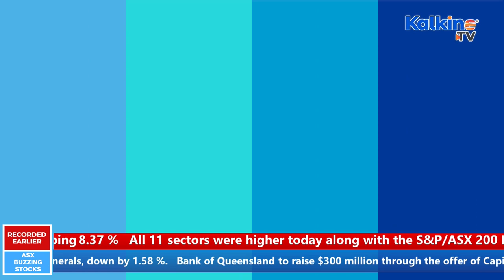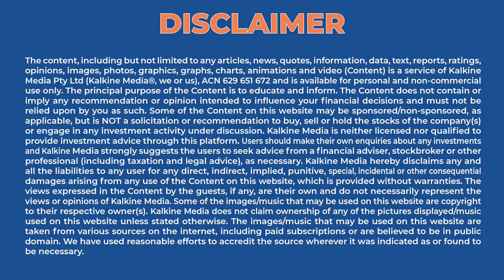Materials jumps 2.12% on ASX | Why Bank of Queensland and Viva Energy are trading higher?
The Australian sharemarket opened on a high note. The ASX200 was up sharply, gaining 2.18 per cent. Meanwhile ASX All Ordinaries was also sharply up, gaining 2.19 per cent. On the other hand, the volatility index, the A-VIX is sharply lower today, dropping 8.37 per cent. Watch this video for the latest Australian Market Commentary, Stock Market News, Business News and more.